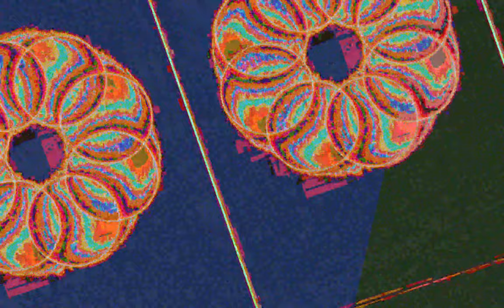[EPILEPSY WARNING] Movie 23 07 05 11h20m41s